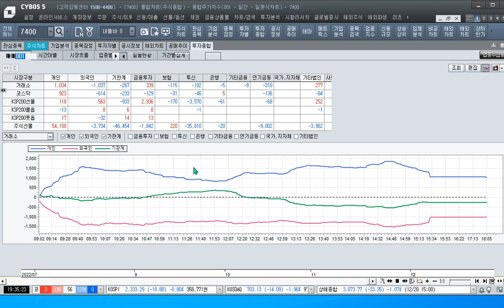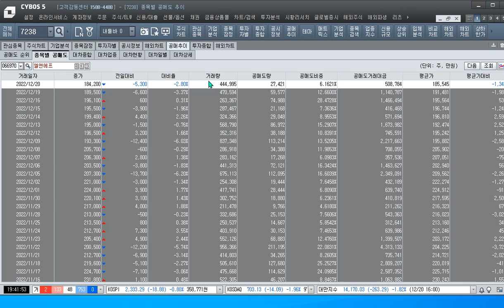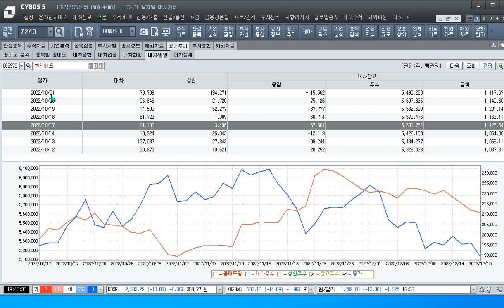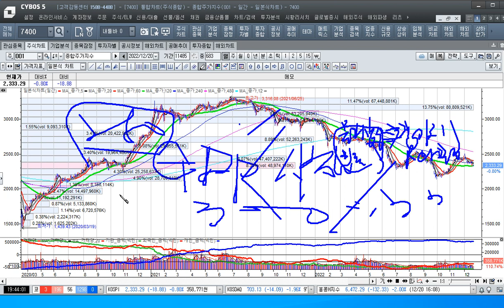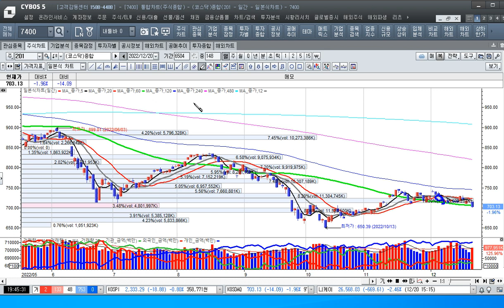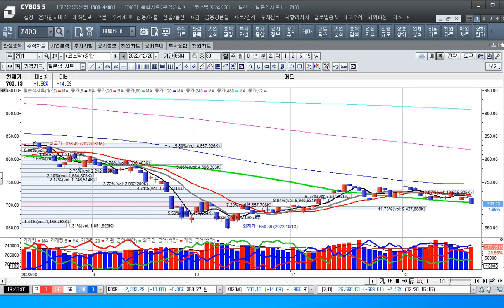[주식투자]일본 금리인상이 한국 시장에 주는 영향[2022.12.20]